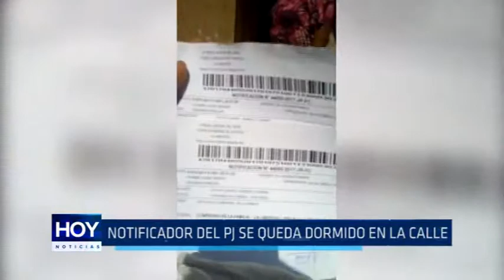Trujillo: Notificador del Poder Judicial se queda dormido en la calle